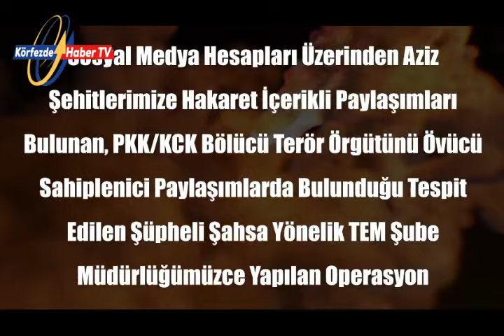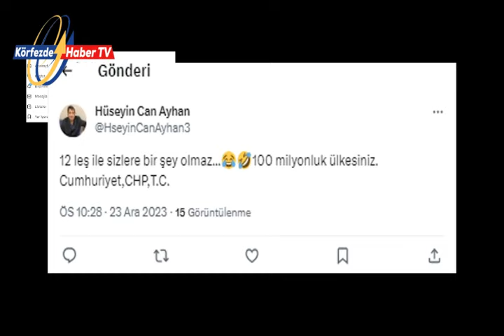Balıkesir Polis & jandarma 24 saat 27.12.2023 BALIKESİR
Balıkesir'in internet gazetesi Körfezde Haber Güney Marmara-Kuzey Ege ve Edremit Körfezi'nin En Çok Okunan Tek Haber Sitesi